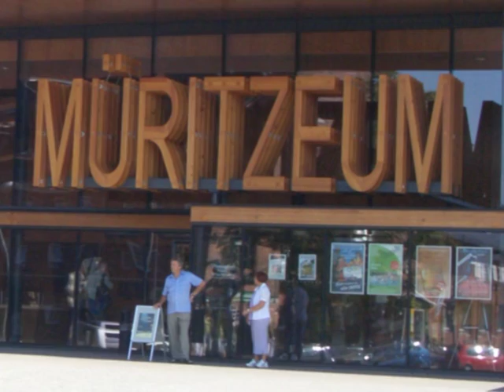Das Haus der 1000 Seen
Unweit von Deutschlands größtem Süßwasser-See, der Müritz, liegt in der kleinen Stadt Waren das Müritzeum. Wir besuchen den Aquarienteil dieses Natur-Museums.